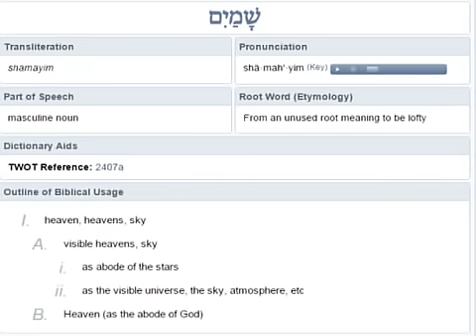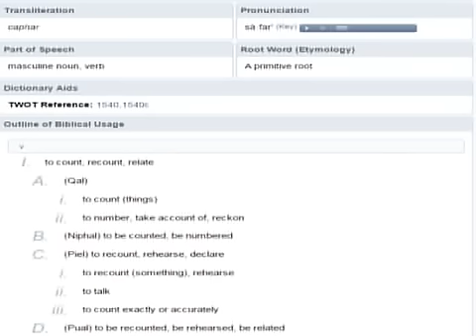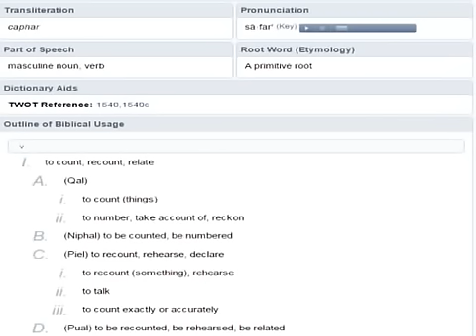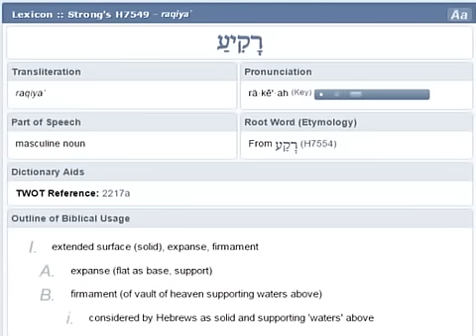Part 6. Prophecies and Other Subjects.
Prophecies and Other Subjects.